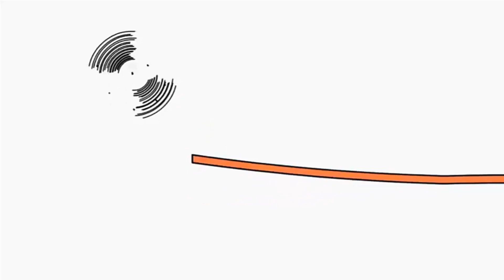22 серпня 2021 р.